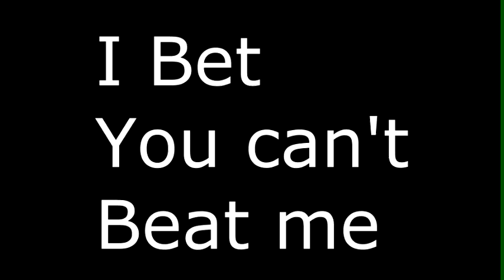A Look Inside Heavy's Mind (1st atempt, and it's epic)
i havn't done a YTPMV in a while